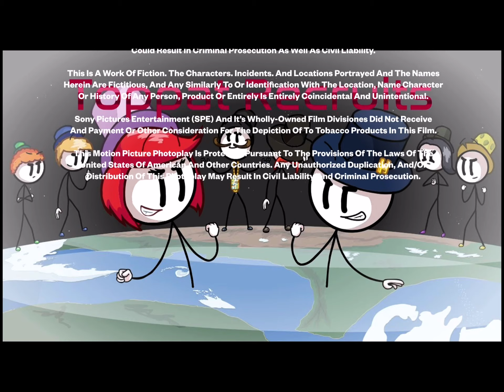Henry Stickmin Collection: Toppat Recruit The Movie Credits 2021